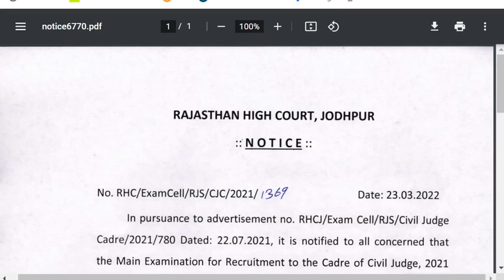RAJASTHAN JUDICIARY 2021 2022 UPDATE